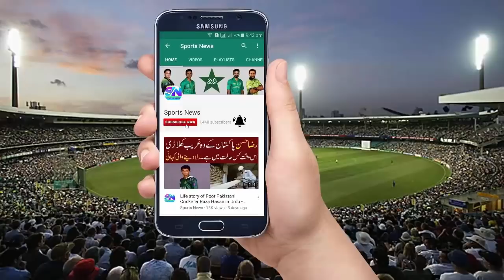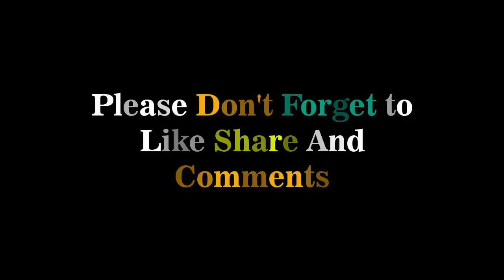Sarfraz Ahmed Told The Biggest Cause of Defeat from India : India Vs Pakistan Asia Cup 2018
Sports News - India Vs Pakistan Asia Cup 2018: India Beat Pakistan by 8 Wickets